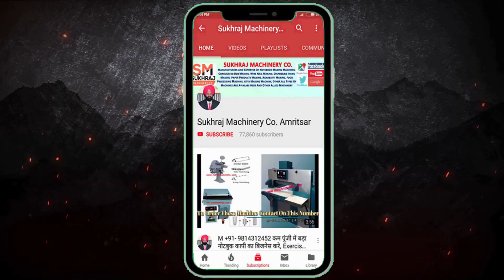How to Start A4 Copier Manufacturing Business with Sukhraj Copier Sheeter Machine | A4 Paper Reams 😍